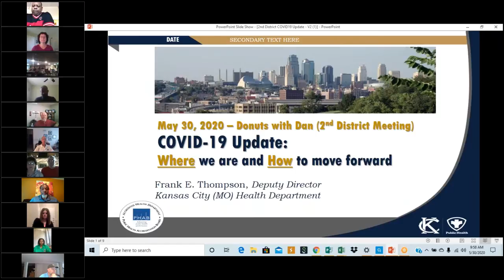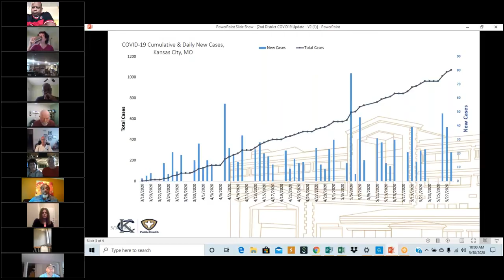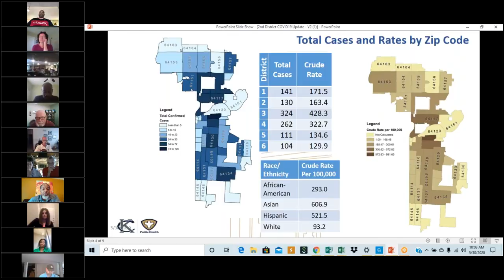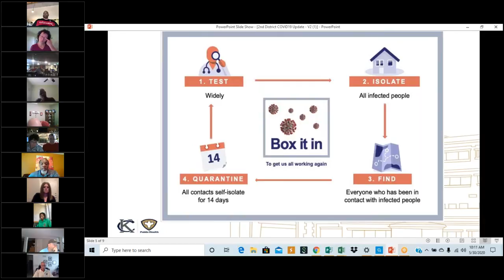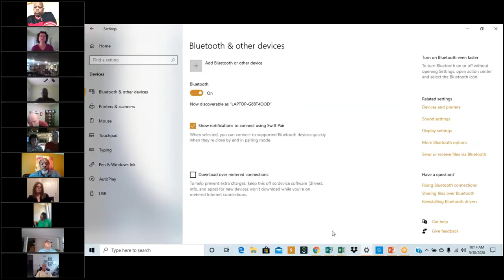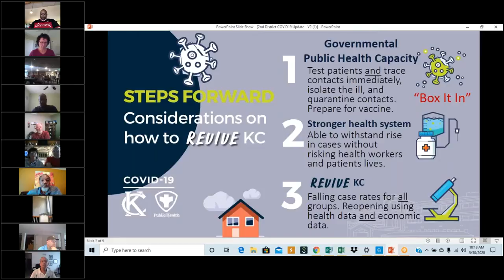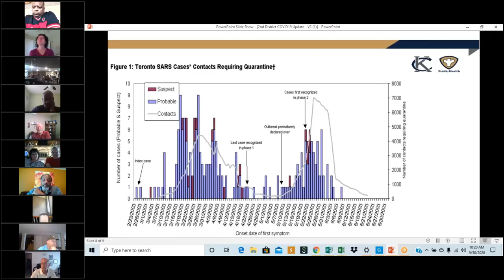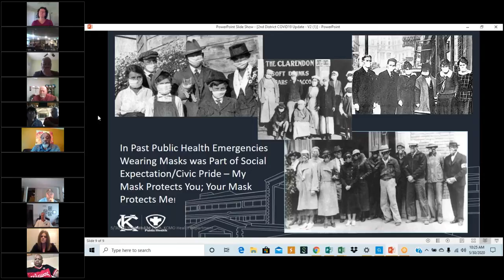NNI Virtual Donuts with Dan 5 30 2020